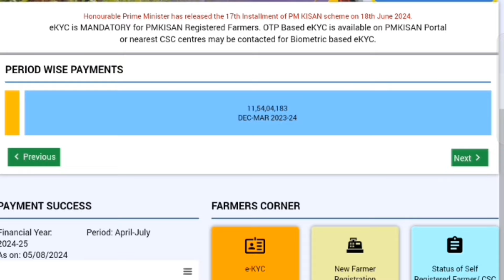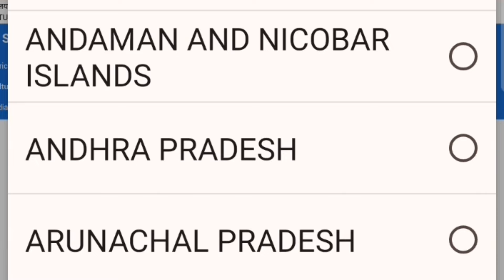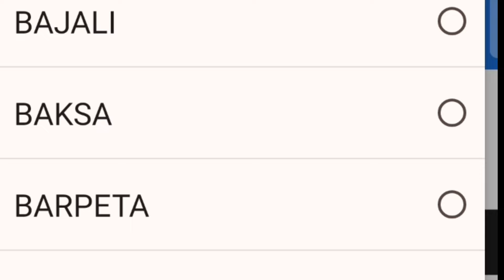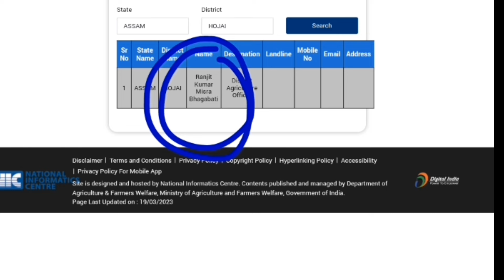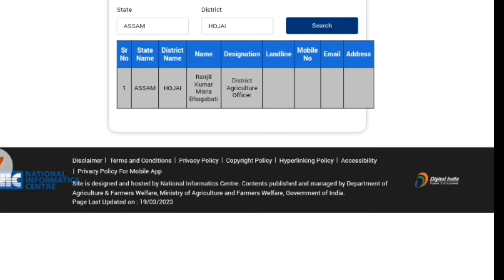PM Kisan Portal New Update Today Il Search Your Point Of Contact (POC) ll Hindi info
Your Queries _____?
pm kisan portal new update,
pm kisan update new update,
pm kisan state level approval,
pm kisan application status check,
pm kisan application pending,
pm kisan portal login,
pm kisan samman nidhi fto process,
pm kisan samman nidhi yojana verification,
pm kisan samman nidhi farmer registration,
pm kisan samman land seeding,
pm kisan samman nidhi new farmer registration,
pm kisan.gov.in login,
pm kisan current update,
pm kisan beneficiary update,
pm kisan samman nidhi criteria,
pm kisan samman nidhi installment,
how to join pm kisan samman nidhi,
pm kisan samman nidhi yojana guidelines,
pm kisan samman nidhi yojana eligibility,
pm kisan samman nidhi current update,
pm kisan samman nidhi registration last date,
pm kisan samman nidhi registration,
pm kisan samman nidhi registration process,
kisan samman nidhi fto processed no,
pm kisan state level reject,
pm kisan new updates,
ts pm kisan samman nidhi,
pm kisan portal update,
how to renew pm kisan samman nidhi,
pm kisan samman nidhi website,
pm kisan kist latest news,
pm kisan land seeding latest update,
eligibility criteria for pm kisan samman nidhi,
pm kisan samman nidhi state level pending,
pm kisan portal pm kisan,
pm kisan yojana today update,
pm kisan samman nidhi update,
pm kisan new installment date 2023,
pm kisan today new update,
pm kisan samman nidhi renewal online,
pm kisan samman nidhi latest update